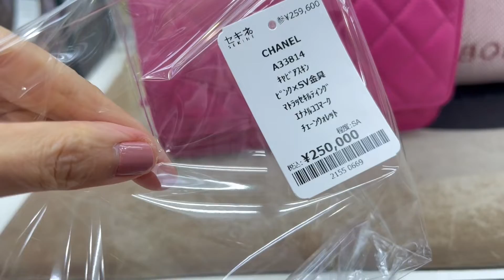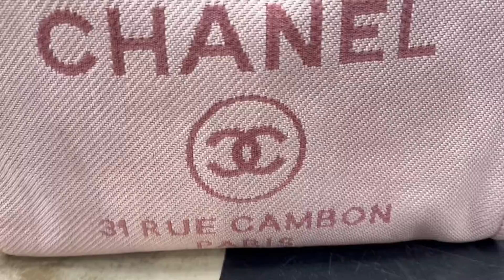LUXURY UNBOXING BEFORE WE GO TO LOUIS VUITTON STORE AGAIN